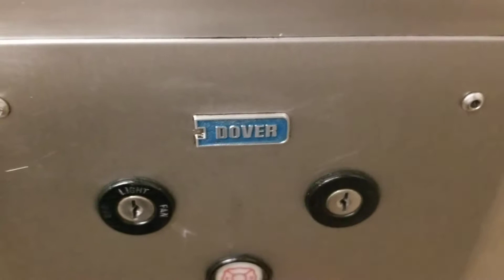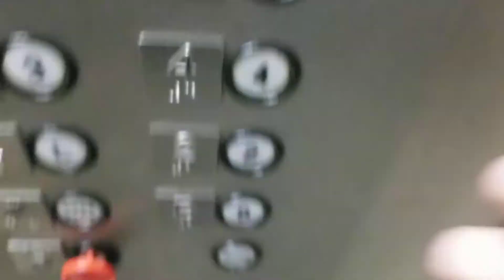EPIC MOTOR! Dover Traditional Hydraulic Elevator @ The Ethan Allen Hotel, Danbury, CT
Filmed 10/19/19. Installed Late 70s-Early 80s.

Due to some brief language, my videos are NOT for kids.